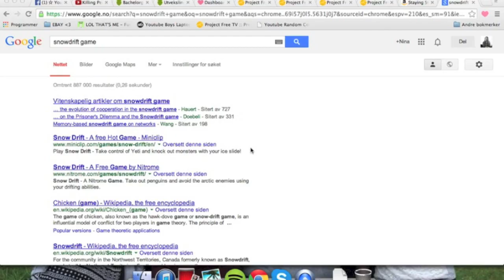Playing SnowDrift | Nina Bentsen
♥ VIDEO/REDIGERING:
Kamera: Canon EOS 500D
Redigerings program: iMovie 11

- Nina Bentsen ♥